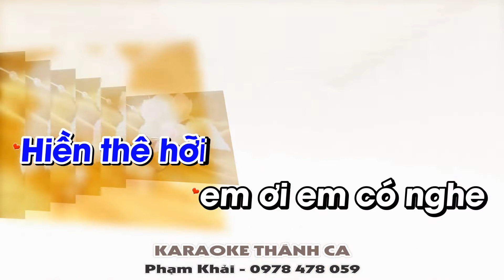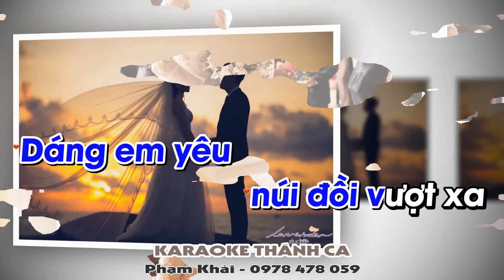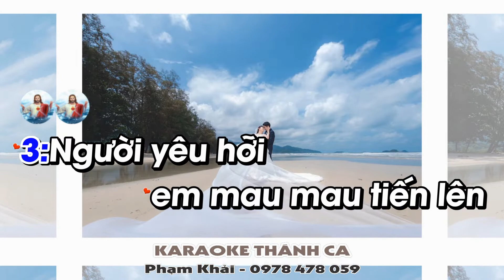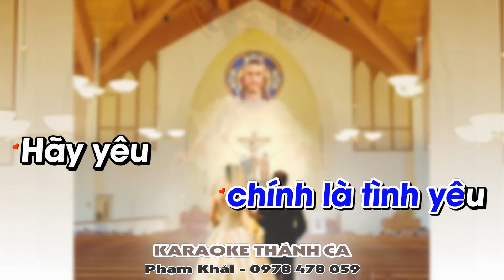Hãy Đến Hỡi Bạn Tình Ta Karaoke - Kim Oanh - (St: Trần Minh Hứa) - Bồ câu hỡi, em ơi em có hay...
❤️ Ca khúc: HÃY ĐẾN HỠI BẠN TÌNH TA
🎹 Sáng tác:TRẦN MINH HỨA
🎤 Trình bày:  KIM OANH
📀 Video karaoke : KARAOKE THÁNH CA
🎧 ĐT: 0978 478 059 (zalo)
LỜI BÀI HÁT: Hãy Đến Hỡi Bạn Tình Ta.

1. Bồ câu hỡi, em ơi em có hay? Mùa xuân đã dang tay đón mời em.
Mùa đông giá đi qua rồi đó. Hỡi em yêu hãy vào cung điện.
Hiền thê hỡi, em ơi em có nghe? Bài tình ca trong đôi mắt đẹp xinh,
giọng em nói trong như ngọc quí. Hỡi em yêu, sao còn ngại chi.

ĐK. Hãy đến hỡi bạn tình ta, hãy đến hát bài tình ca.
Vì Chúa chính là tình yêu, hãy yêu như Ngài yêu ta.

2. Người yêu hỡi, em ơi em có nghe? Mùa thánh thót muôn chim hót gần xa.
Ngạt ngào hương trái dương vả quí, ngát hương thơm nho đang kết nụ.
Dậy mau đi, linh dương yêu dấu ơi! Bồ câu hỡi cho anh thấy mặt em,
để cho anh nghe em giọng nói. Dáng em yêu, núi đồi vượt xa.

3. Người yêu hỡi, em mau mau tiến lên. Lời nguyện ước hôm nay chẳng hề phai.
Nguyện yêu anh thương anh trọn kiếp, hứa yêu em khi vui lúc sầu.
Đường đời kia bên nhau vai sánh vai. Chẳng lo chi khi ta có tình yêu,
và bên ta Chúa luôn dìu dắt. Hỡi em yêu, sao còn ngại chi